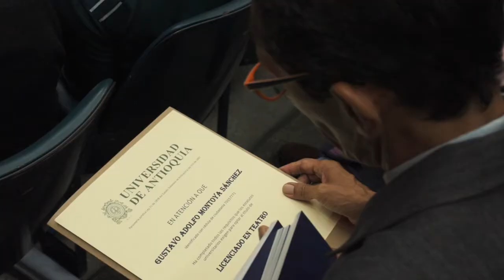Grados Profesionalización de Artistas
Así registramos un sueño cumplido, el sueño de diversos artistas de la ciudad que gracias a una alianza entre la Secretaría de Cultura Ciudadana de la Alcaldía de Medellín y la Universidad de Antioquia, lograron sus títulos en: Licenciatura en Teatro, Licenciatura en Educación Básica en Danza, Licenciatura en Música y Licenciatura en Educación Artes Plásticas. La ceremonia fue celebrada el pasado 13 de diciembre en el Teatro Camilo Torres.